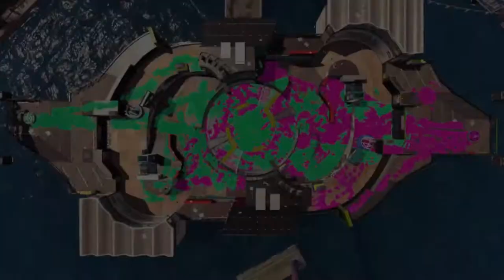Oceanink S7 Div 4 - Bubble and Squid vs Boba Squids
Oceanink season 7 - Div 4 - Round 3
Bubble and Squid was a pickup team of 6 solo registered players